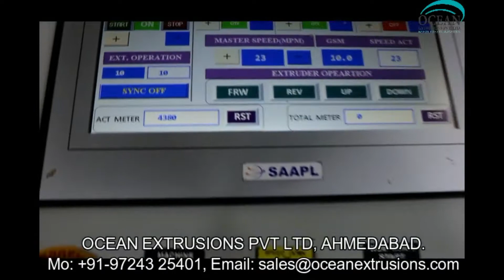Extrusions Coating Lamination Plant India